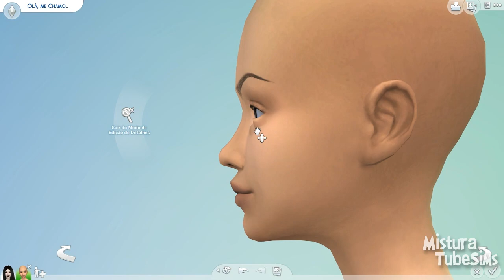The Sims 4 | Create a Sim- Marceline e Princesa Jujuba Hora de Aventura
❤Músicas⇩⇩
❤00:00 : Daav One - Whim [Concordia Recordings]
❤04:01 : Enyo & Mario Ayuda feat. Nathan Brumley - Love In Stereo [Concordia Recordings]
❤9:38 : Alex Doan - Golden Empire [Concordia Recordings]
❤Me Sigam  ⇩⇩   ❤Follow Me ⇩⇩
❤Grupo Facebook ⇩⇩ :

mistura tubesims
create a sim
criando sims
hora de aventura
adventure time
marceline
princesa jujuba
princess bubblegum
create a sim marceline e princesa jujuba
create a sim marceline and princess bubblegum
the sims 4 create a sim
the sims 4 criando sims
the sims 4 hora de aventura
the sims 4 adventure time
the sims 4 marceline
the sims 4 princesa jujuba
the sims 4 princess bubblegum
the sims 4 create a sim marceline e princesa jujuba
the sims 4 create a sim marceline and princess bubblegum
the sims 4 create a sim marceline
the sims 4 create a sim princesa jujuba
the sims 4 create a sim princess bubblegum